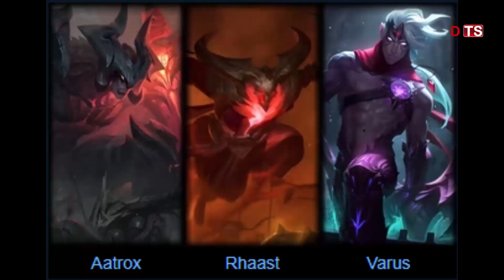[Bí Mật LMHT] những thú vị về thực thể thăng hoa trong LMHT